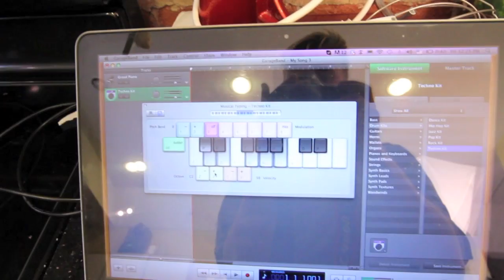Wokey Wokey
A makey makey project